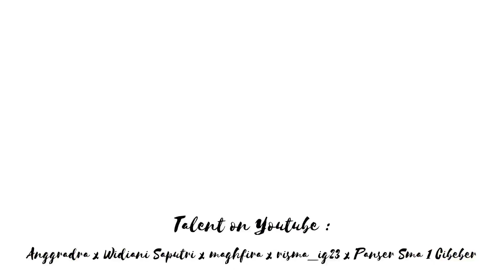TRIP TO CURUG PANCER BERSAMA PANSER | CIKOTOK, LEBAK BANTEN | EXPLORE LEBAK